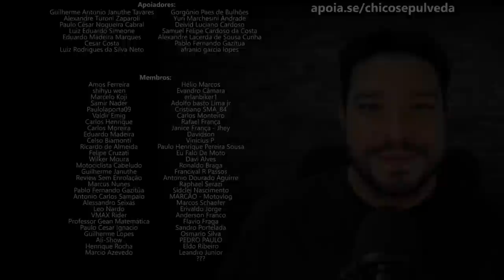Custo benefício: Honda XRE300 ou BMW G310GS ?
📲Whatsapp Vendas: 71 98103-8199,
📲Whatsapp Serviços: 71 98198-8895